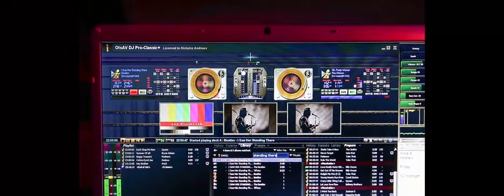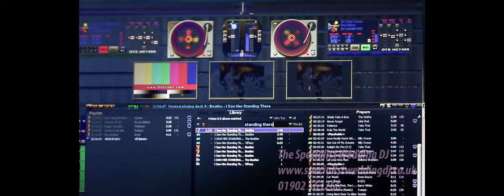Wedding of Alice & Andrew at Westonbirt School Tetbury.